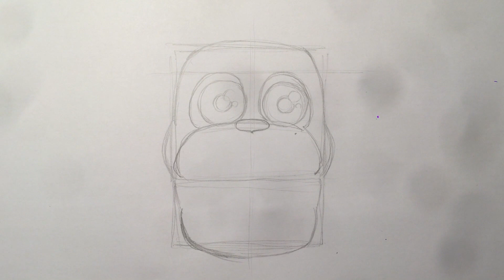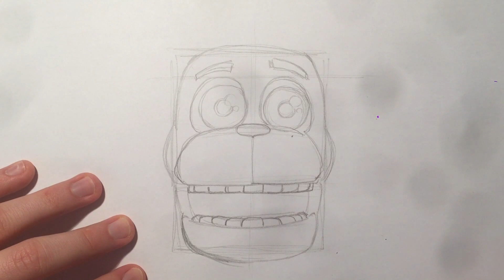How to Draw Adventure Freddy from FNaF World Characters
Learn How to Draw Adventure Freddy from FNaF World Characters

Freddy Fazbear is the main antagonist of Five Nights at Freddy's, the first game he appeared in and the main protagonist of FNaF World , being one out of eight unlockable characters from the start of the game.

how to draw, step by step, easy, for beginners, for kids, draw, drawing, how to, drawing lesson, drawing tutorial, facedrawer, characters, fnaf, world, adventure, freddy,